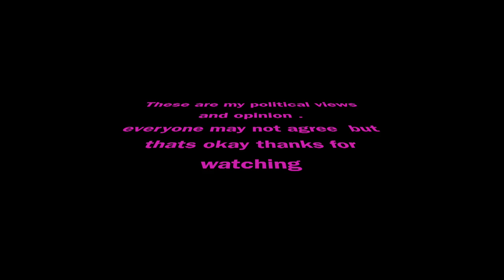MY Thoughts on DONALD TRUMP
This is my thoughts and opinions. I know many may not agree, I just think its time for America to stop making everything so bad.